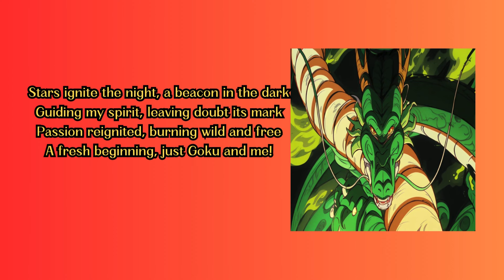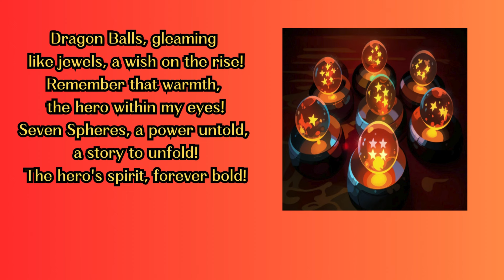A Dragon Ball Poem Remembering the Hero Within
Ever dreamed of riding a Nimbus cloud alongside Goku? This poem reflects on the fading spark of childhood dreams and the power within us all to rekindle the hero's spirit. A nostalgic tribute to Akira Toriyama's Dragon Ball, perfect for any fan who's ever felt their inner Saiyan slipping away. Let's remember the power of friendship, courage, and the unwavering fight for a better tomorrow!

Hashtags (30):
Credits:

Story by Jesus Pacampara / @jpacampara21

Here's what you'll find on this channel:

Flash Fiction: Bite-sized stories that pack a punch.
Poetry: Verses that resonate with your soul.
Literature Reviews: In-depth discussions about your favorite books.
Short Stories & Web Novels: Immerse yourself in captivating narratives.
Fairy Tales: Reimagined classics and original tales to spark your wonder.